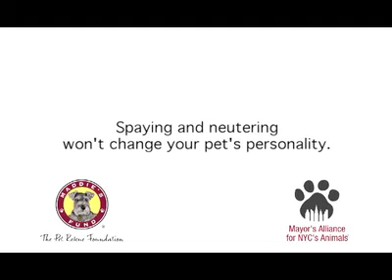Pet Spay/Neuter PSA - Dude Barkley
This public service announcement from Rational Animal promotes low-cost spay/neuter programs for dogs and cats in New York City.

This PSA has aired on NY1 News and WABC in New York City. A customizable version is available for communities around the country who are working to encourage spay and neuter.

TRANSCRIPT
Dog: I'm not really a tough guy, I just play one on TV. And the ladies love me! Arrrooo!
Cat: He's been neutered, girls. Safe AND sexy.
Dog: Still got my mojo, but no kids of mine are going to be homeless, in a shelter, or worse — put to sleep.
Cat: No littering, if you get my point.
Director: Ready on the set, Dude!
Dog: Ruff!
Cat: What about me, boys? I'm ready for my close-up, Mr. DeMille. Meow.
Dog: Contact the Mayor's Alliance for New York City's Animals about low-cost spaying and neutering in your area.